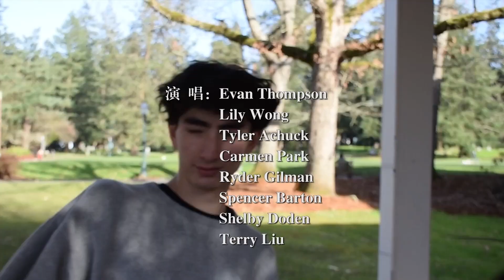《爱人错过》美国学生中文歌曲翻唱展演 Chinese song cover